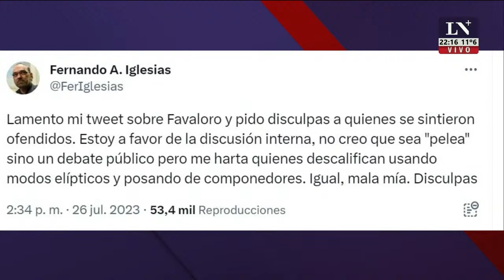Larreta criticó el plan "blindaje" de Bullrich